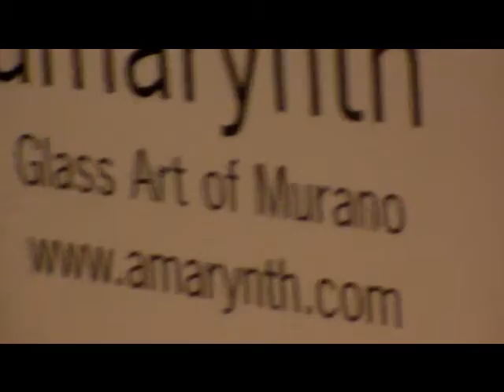maxzilch384 Bloor Yorkville Park 6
Bloor Yorkville Park 6